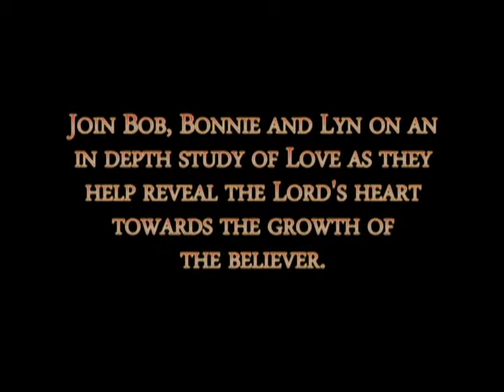Love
Join Bob, Bonnie and Lyn on an in-depth study of Love. Grab a pen and paper and prepare to immerse yourself in the Word. Together they uncover some of its biblical definitions and help reveal the Lord's heart towards the growth of the believer.

Bob Jones is known as a contemporary prophet with a great love for the Lord Jesus and His truth. His prophecies have spanned over four decades as the Lord has enabled him to foretell earthquakes, tidal waves, comets, economic changes, national and internatonal events, political agendas, spiritual movements and more. Like Joseph and Daniel in the bible, Bob has often told leaders their dreams and experiences in full detail with the interpretation included.

Bonnie Jones has a great love for the Lord Jesus and is revered as a mother to many leaders within the body of Christ. She moves in a seer prophetic gifting as well as healing, words of knowledge and miracles. Her pasin is to see women set free from the fear of man and to step into their gifts and callings.

Bob and Bonnie met in 2005 and were married the following year. Together they minister extensively throughout the United States; parenting leaders and enabling congregations of believers to the next level.

Like the prophet Nathan, Lyn delivers words through the gift of faith. His love for the Truth is evident as he moves in the gift of teaching. Currently he leads worship at Abundant Hope Church and ministers periodically throughout the world.